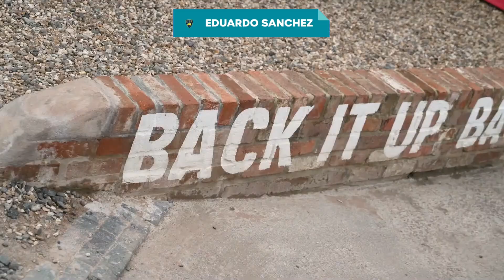9 NOVOS CARROS em Forza Horizon 5 | Nova ROUPA, Insígnias e NOVOS itens no CRIADOR | Cars & Coffee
Neste vídeo eu trago os carros e novidades que vem ao jogo nesta semana

ESR News